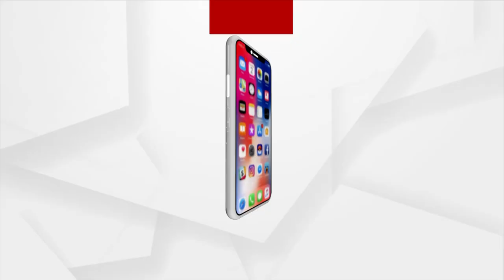ସତ ମାନିଲେ ସମବାୟ ମନ୍ତ୍ରୀ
ମାତ୍ର ଚଳିତ ବର୍ଷ ଚାଷୀଙ୍କର ପୂର୍ବ ପଞ୍ଜିକରଣକୁ ନବୀକରଣ ନ କରାଯାଇ ଆଉ ଥରେ ସମସ୍ତ ଚାଷୀଙ୍କ ପଞ୍ଜିକରଣ କରାଯାଉଛି । ଅନେକ ଭୂତ ଚାଷୀ ପଞ୍ଜୀକରଣ ପ୍ରକ୍ରିୟାରେ ସାମିଲ ହୋଇଥିବାରୁ ସେମାନଙ୍କୁ ବାଦ ଦେବା ପାଇଁ ଏହି ବ୍ୟବସ୍ଥା କରାଯାଇଛି ବୋଲି ମନ୍ତ୍ରୀ କହୁଛନ୍ତି ।